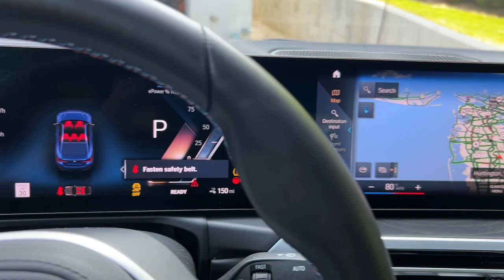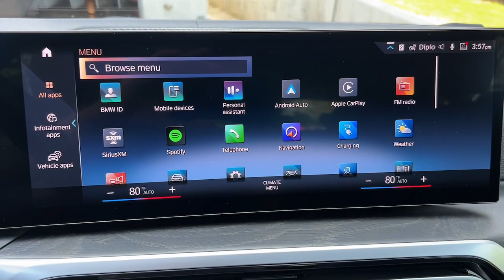2022 BMW i4 Walk-Around Huntington, Suffolk County, Nassau County, Long Island, NY BL4155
Portimao Blue Metallic Used 2022 BMW i4 M50 Walk-Around

Habberstad BMW
945 East Jericho Turnpike

This BMW i4 has a powerful Electric engine powering this Automatic transmission. WHEELS: 19 X 8.5 FR & 19 X 9.0 RR M -inc: Bi-color midnight grey aero, Style 860M, Tires: 245/40R19 Fr & 255/40R19 Rr All-Season, Non run-flat, PREMIUM PACKAGE -inc: Ambient Lighting, Lumbar Support, Heated Steering Wheel, Heated Front Seats, PORTIMAO BLUE METALLIC.*These Packages Will Make Your BMW i4 M50 the Envy of Onlookers*HEATED FRONT SEATS, BLACK, PERFORATED SENSATEC UPHOLSTERY, AMBIENT LIGHTING, Wheels: 19 x 8.5 Fr 19 x 9.0 Rr M Double Spoke -inc: Bi-color black, Style 861M, Valet Function, Trunk/Hatch Auto-Latch, Trip Computer, Transmission: Single Speed Automatic, Transmission w/Driver Selectable Mode, Tracker System, Tires: 245/40R19 Fr & 255/40R19 Rr Performance -inc: Non run-flat, Tire Specific Low Tire Pressure Warning, Tire mobility kit, Tailgate/Rear Door Lock Included w/Power Door Locks.